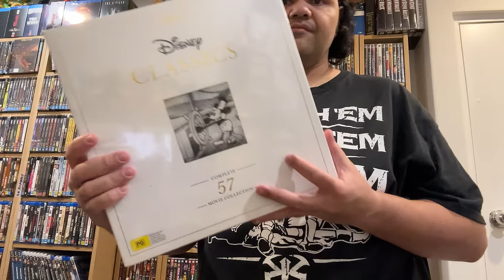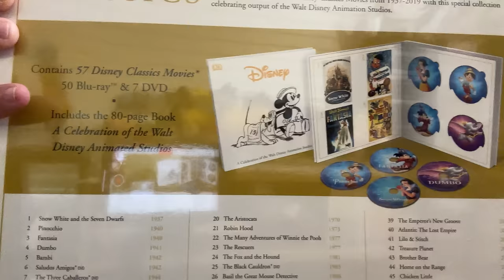You don’t need 4K Blu-Ray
Collecting 4K might seem daunting and it could be scaring new collectors off, here’s my take on 4K collecting